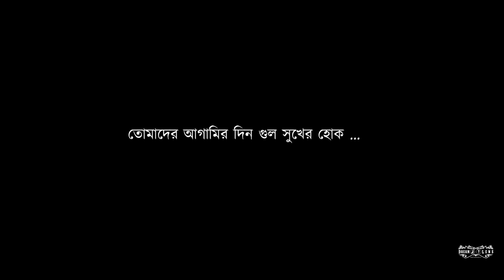ANUVOBI HIYA SONG PRE WEDDING COVERD BY DREAM LENS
Wedding moments

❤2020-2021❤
Wedding Ceremony
Critive Wedding
Birthday party
Baby shoot
Rice Eating Ceremony
Prewedding
Postwedding
 ANY EVENT
PHOTOGRAPHY
 CINEMATIC VIDEOGRAPHY
DOCUMENTARY

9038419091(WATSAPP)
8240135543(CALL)